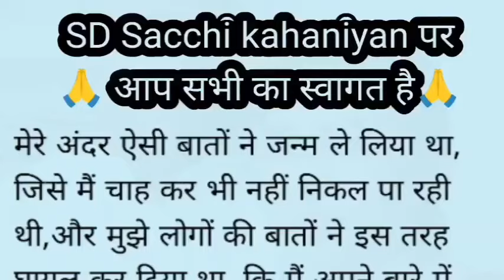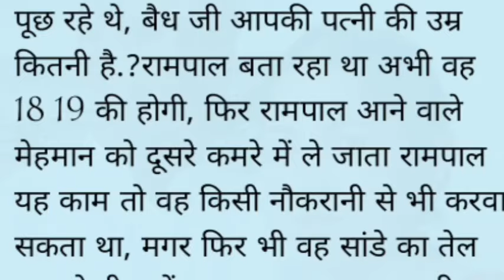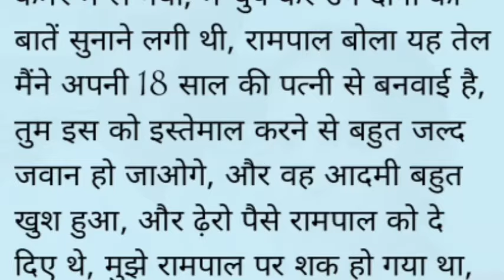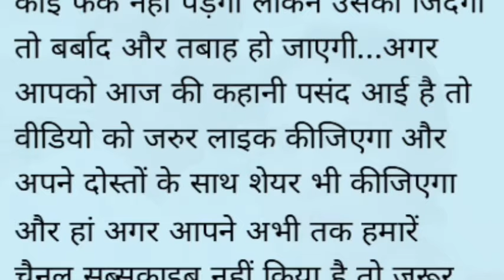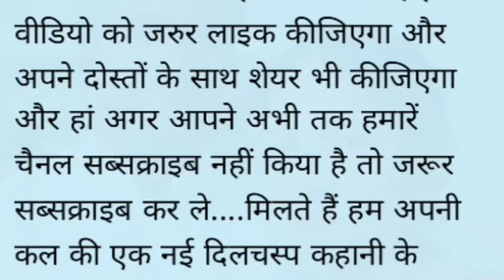Suvichar | new Very Emotional Heart Touching Story | Motivational Story | written audio story